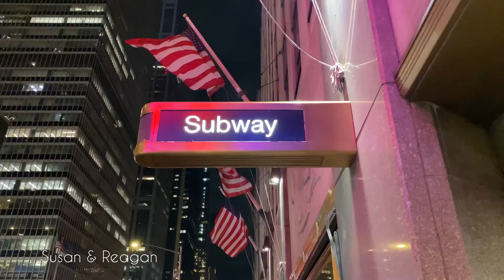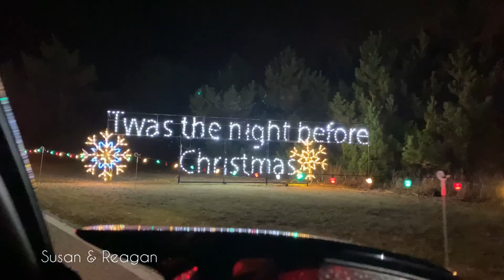🇺🇸New York City ChristmasLights | Saks Fifth Avenue lightshow~Rockefeller ChristmasTree🎄|Vlog_ 25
Hello everyone ,
I hope you will enjoy my daily vlogs !